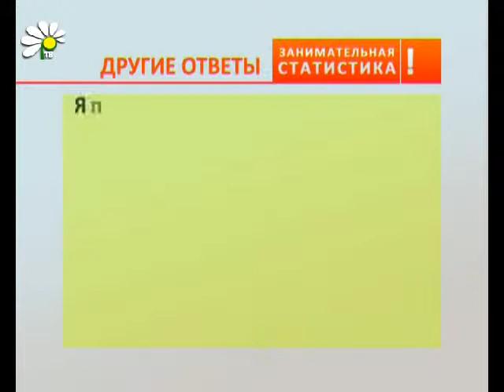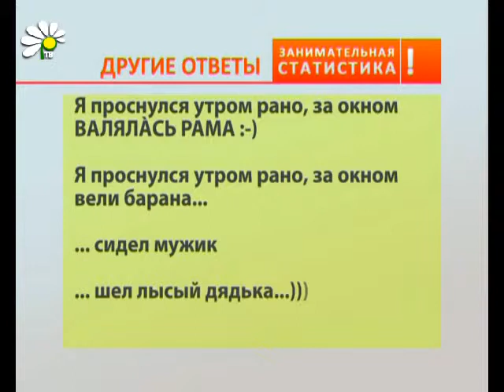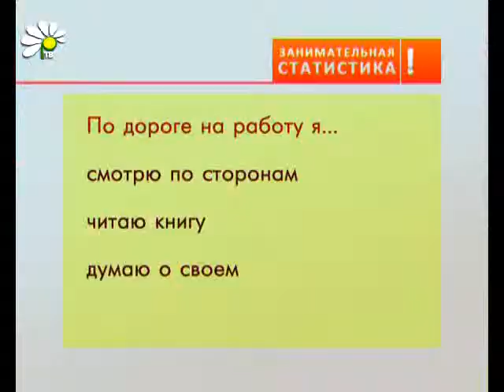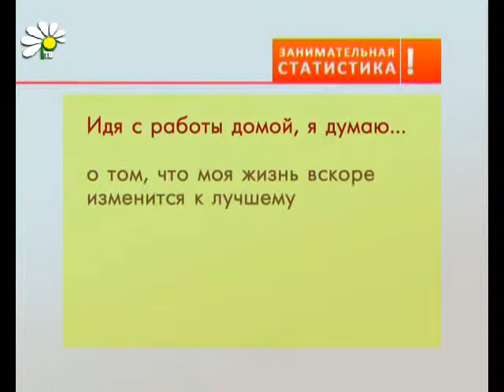Я проснулся утром рано, за окном... (продолжите фразу)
Было пасмурно -- 20% голосов
Все как всегда -- 20%
Сияло солнце -- 18%
Лил дождь -- 13%
Шел снег -- 12%

Почему-то у многих людей появляется желание с Нового года начать новую жизнь. Мы пытались выяснить, есть ли такой шанс у среднестатистического рассказовца. Есть! При большом желании и несокрушимой вере в успех МЫ можем горы свернуть!